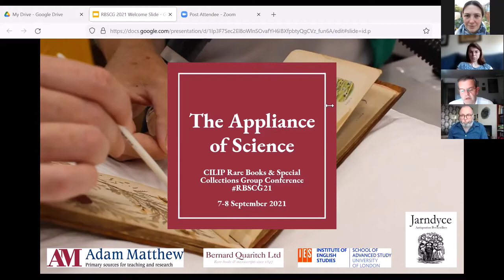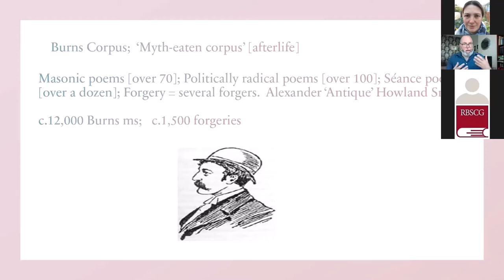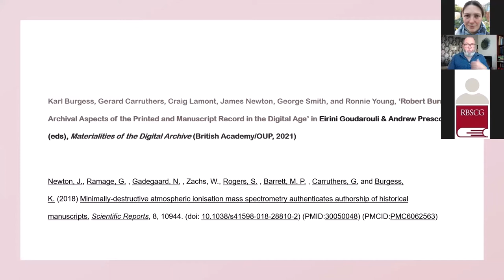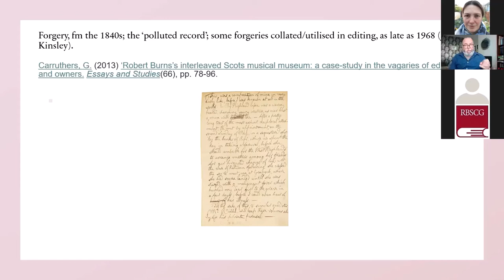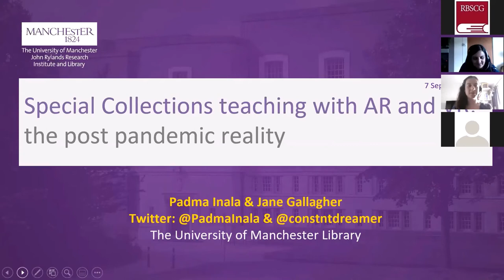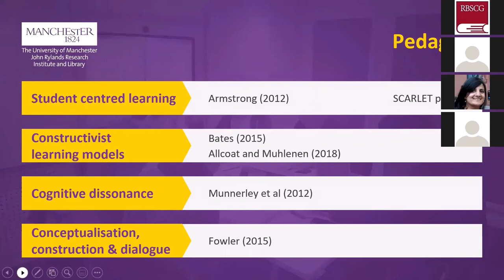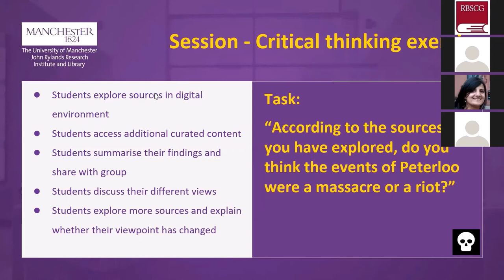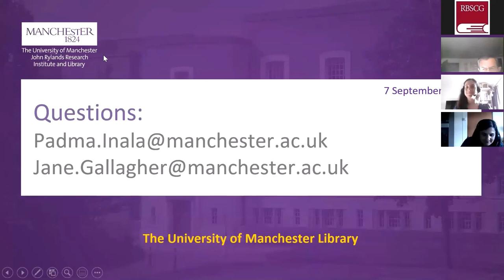RBSCG 2021: Day 1, Session 3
The third session of the Chartered Institute of Library and Information Professionals (CILIP) Rare Books and Special Collections Group (RBSCG) 2021 Conference, "The Appliance of Science: What Might Developments in Science and Technology Mean for Special Collections?" held online on 7-8 September 2021.

Note: Due to technical issues, we lost the video from several minutes of Gerard Carruthers' talk.

0:00:00 Welcome and Introductions by Dunstan Speight, RBSCG Treasurer
0:01:11 Gerard Carruthers - Authentication Advances in the Archives for Robert Burns Manuscripts
0:31:42 Questions & Answers
0:41:38 Jane Gallagher and Padma Inala - Special Collections teaching with AR and VR: the post pandemic reality
1:10:48 Questions & Answers